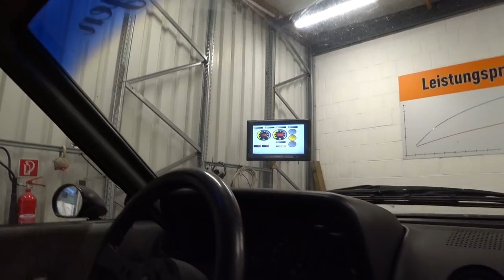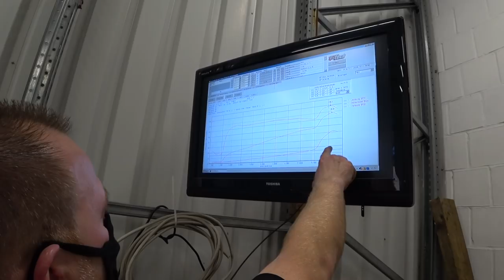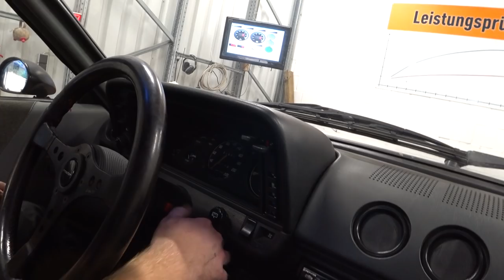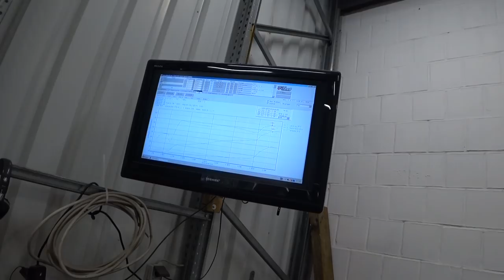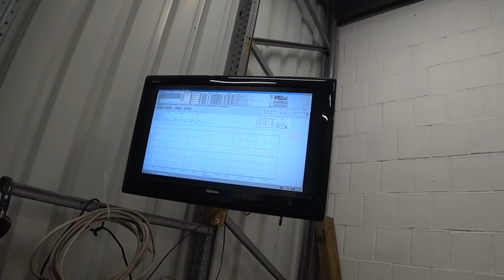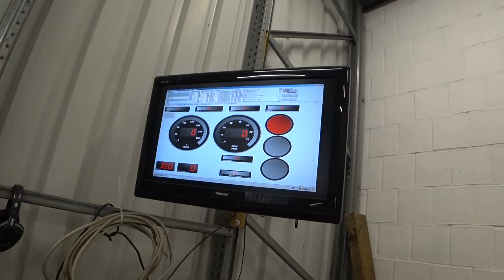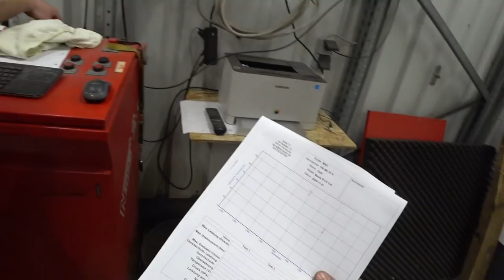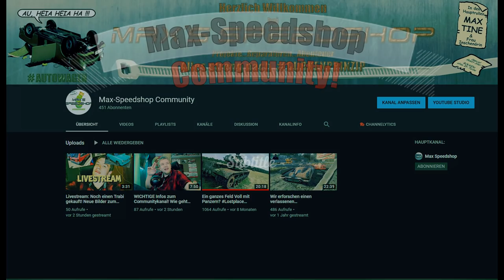Der Manta auf dem PRÜFSTAND! Marco Degenhardt holt ALLES raus! Was drückt der Scheunenfund??